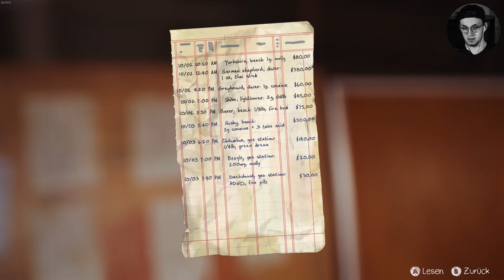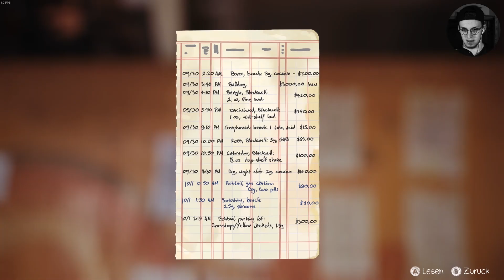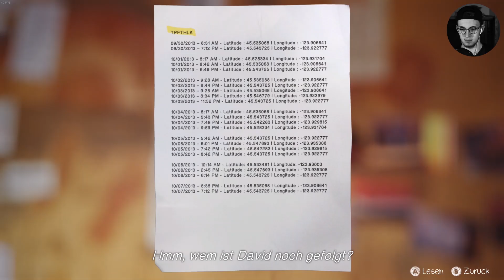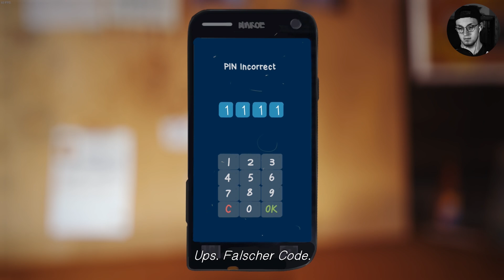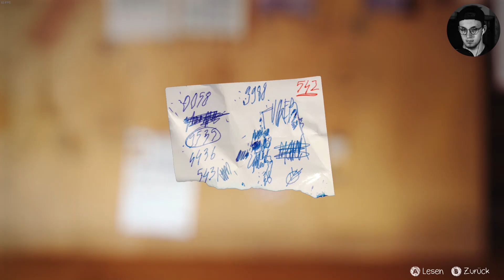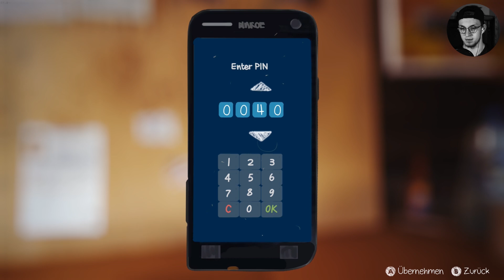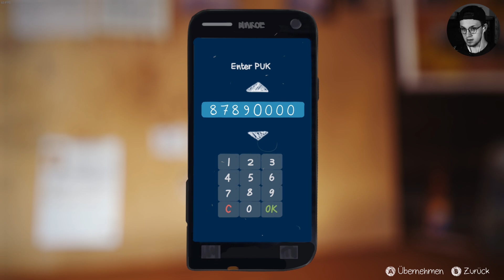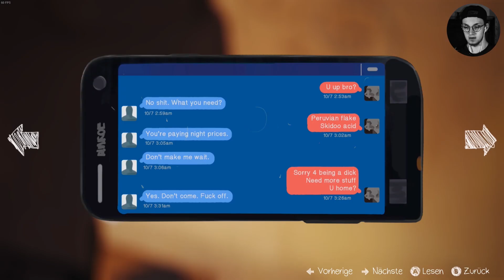Des Rätsels Lösung! | #34 | Life Is Strange - Ep: 4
« Life Is Strange Complete Season » • Part 34
» Life Is Strange - (PC, Steam)
 Kommentiertes Gameplay von David D. (2019)